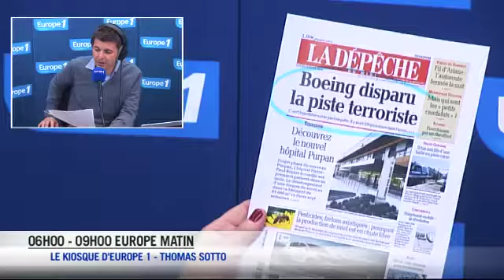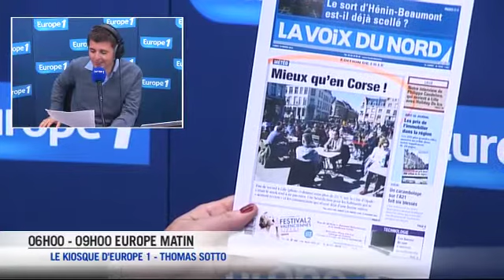Le mystère du Boeing disparu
La piste terroriste est envisagée : deux personnes voyageaient avec des documents européens volés.